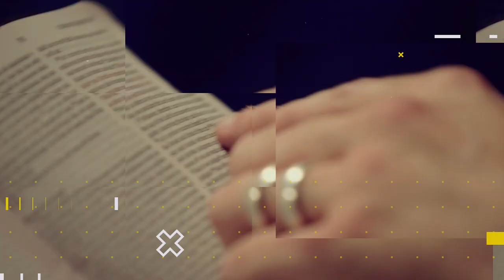Lição 4 - Elias e os Profetas de Aserá e Baal | LIÇÕES BÍBLICAS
Subsídios para preparação de sua aula de Escola Dominical da Lição 03 - Elias e os Profetas de Aserá e Baal.

No quadro Lições bíblicas de hoje, estudaremos com nossos professores a “Lição 03 - Elias e os Profetas de Aserá e Baal” (3º Trim./2021 - CPAD). Neste 2º trimestre estudaremos: O PLANO DE DEUS PARA ISRAEL EM MEIO À INFIDELIDADE DA NAÇÃO - As Correções e os Ensinamentos Divinos no Período dos Reis de Israel, escrita pelo comentarista Pastor Claiton Pommerening.